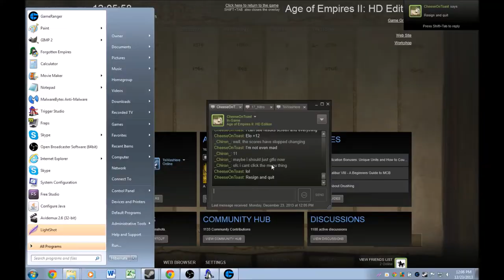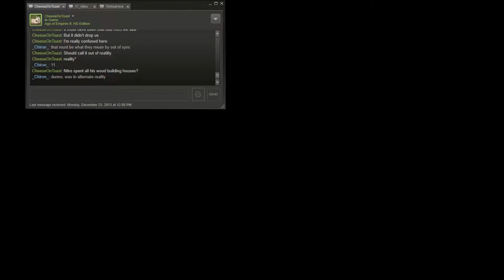AoE II: HD - Why You Should Buy It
This is the #1 reason to buy AoEIIHD. I'd be surprised if you're not sold after watching this video.

(7:06) Start the game already!
(9:39) Out of sync detected... or not?
(23:01) 17_Nitro resigned... right?
(32:51) CheeseOnToast wins... in a parallel universe
(33:07) Multiplayer Status screen... only for me
(38:19) Let's resign and quit
(39:23) Chatting with CheeseOnToast and 17_Nitro